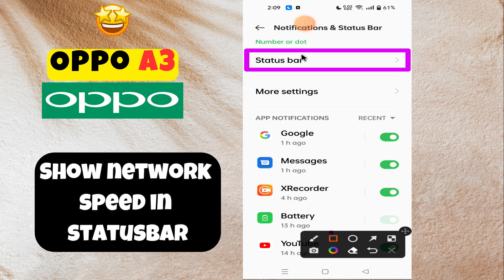OPPO A3 How To Enable internet Speed Meter || Network speed show (new)